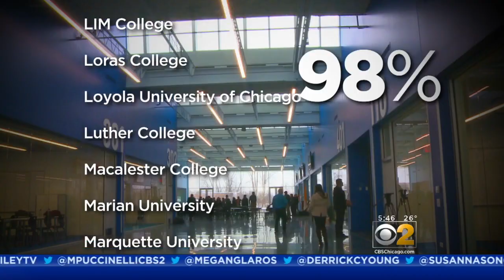New School Transforms Eyesore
The old K-Mart store in Waukegan sat vacant for years. Then a Catholic school opened a state of the art facility there.